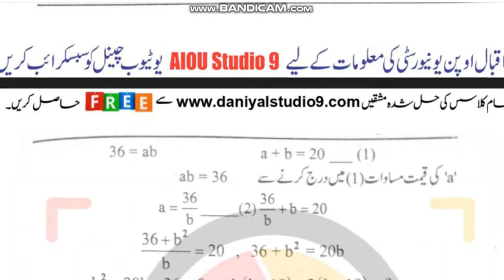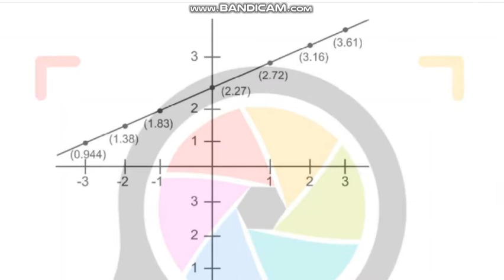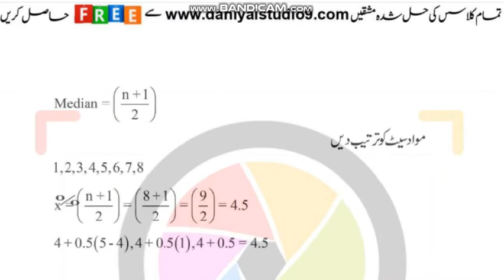AIOU Code 247 Solved Assignment No.2 Autumn 2021 || Mathematics – I (Urdu) || Level: Matric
Subject: Islamiyat (Comp)
Solved Assignment No.1
Level: FA/I.Com

NOTE:
Dear Students!

Assalam-o-Alikum!

⏩ @aco- graphy
⏩ The End